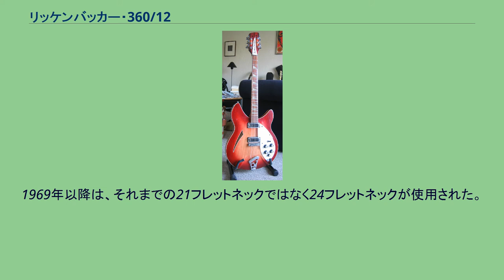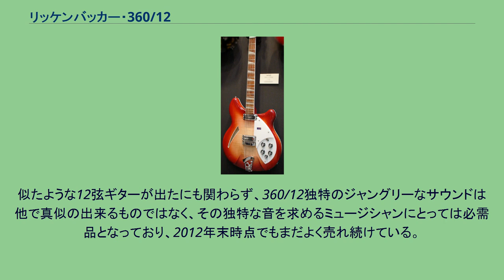リッケンバッカー・360/12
リッケンバッカー・360/12は、リッケンバッカーの12弦エレクトリックギターの300シリーズ。
最初の12弦エレクトリックギターの一つとされる。
型番の“/12”は12弦ギターを意味しており、外観は6弦モデルのリッケンバッカー・360とよく似ている。
リッケンバッカーは、スロッティド・ヘッドとソリッド・ヘッドを併用するという革新的なデザインにより、通常の12弦ギターに必要となる大きなヘッドを回避した。
もう一つの特徴に副弦の並び順がある。
ほとんどの12弦ギターは副弦をベース側に配置するが、リッケンバッカーはこれを逆にした。
1964年、ビートルズが発表した「ア・ハード・デイズ・ナイト」の録音でジョージ・ハリスンが使用したことで世界中の注目を集めた。
リッケンバッカーは1963年に12弦エレクトリックギターの開発を開始。
1960年代初頭のフォークミュージック・リバイバルでアコースティック12弦ギターの人気は増していたが、エレクトリックギターに関してはまだ稀であった。
リッケンバッカーは3本の試作機を作成、そのすべてに従業員リチャード・バークの発案によるユニークなヘッドを採用していた。
通常のギターのように各サイドに3基のチューナーが取り付けられ、ポストはヘッド表面に突き出ている。
2つの並行した溝がヘッド表面に彫られ、それはクラシックギターのヘッドのスロットを連想させるものだが、ヘッドの厚みの半分までしか彫られていない。
追加の3基のチューナーがヘッドの各サイドに取り付けられる。
この3基のノブはヘッド後方を向き、ポストはヘッドの溝を横切っている。
この革新によりヘッドの大きさは最小になり、プレイヤーはヘッドの重さを感じずに済む。
また、6弦ギターとして使う場合、多くの12弦ギターより弦間が狭くなり、綺麗に弾くことが難しくなっている珍しい12弦ギターである。
リッケンバッカーは、最初の試作機をラスベガスのカントリー・ミュージシャン、スージー・アーデンに送った。
もう一つの試作機は、1964年にニューヨークのサヴォリー・ヒルトン・ホテルに特別展示された。
これは、ビートルズが『エド・サリヴァン・ショー』出演のために街を訪れた記念の展示である。
病気のため、展示がなくなっても、ジョージ・ハリスンは12弦試作機と共にあった。
彼の「ア・ハード・デイズ・ナイト」での卓越した使用は、リッケンバッカー12弦の高い需要を産んだ。
ハリスンは360/12を愛し、メインギターを他の物に移してもなお360/12への愛情が損なわれることは無かった。
63年製のFGシのリアルナンバーはCM107。
ハリスンは、新型の360/12を1965年に受け取り、それをアルバム『ラバー・ソウル』及び『リボルバー』で使用している。
彼は、アルバム『クラウド・ナイン』で、現役から退いていたオリジナルの360/12を復活させた。
また、ロジャー・マッギン（ジム・マッギン）は1964年に公開されたビートルズの映画『ハード・デイズ・ナイト』を観て、ジョージ・ハリスンの持つ当ギターに影響され、ロック・バンド結成を決意。
そのバンドが後のザ・バーズであり、マッギンの奏でる当ギターの鮮やかなサウンドは「ミスター・タンブリン・マン」や「リムニーのベル」、「ターン・ターン・ターン」など、多くの楽曲でその効果がいかんなく発揮され、フォーク・ロックにおけるギターサウンドの一つの典型が確立し、さらに多くのミュージシャンに影響を与えることとなった。
1964年の量産開始時に、リッケンバッカーはプロトタイプからいくつかの仕様変更を施した。
ボディトップの周囲は丸く角を落とされ、サウンドホールにはバインディングが施された。
量産品には、1964年後半に "R" ロゴのテールピースになるまで、プロトタイプと同じ”コの字型”トラピーズ・テールピースが使用されていた。
1969年以降は、それまでの21フレットネックではなく24フレットネックが使用された。
2ピックアップの360/12、3ピックアップの370/12（バーズのロジャー・マッギンが好んで使用した）、2ピックアップでソリッドボディの450/12の3モデルが製造された。
似たような12弦ギターが出たにも関わらず、360/12独特のジャングリーなサウンドは他で真似の出来るものではなく、その独特な音を求めるミュージシャンにとっては必需品となっており、2012年末時点でもまだよく売れ続けている。
360/12V66（限定モデル） Bacon, Tony...